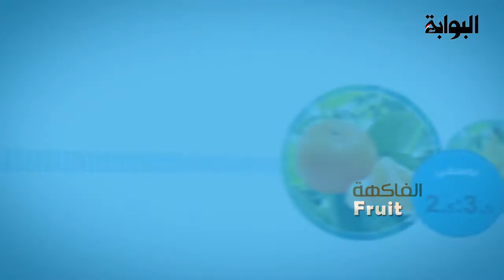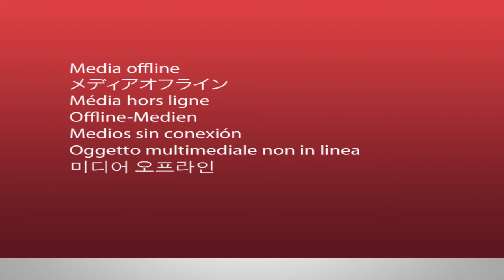تعرف على أسعار الخضار والفواكه اليوم السبت 4 مارس 2017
شهدت أسعار ﺍﻟﺨﻀراﻭﺍﺕ اليوم السب استقرارا وتراوح سعر كيلو البطاطس اليوم من 4 ﺇﻟﻰ 5 ﺟﻨﻴﻬﺎﺕ، ﻭﺍﻟﺒﺼل ﻣن 7 ﺇﻟﻰ 8 ﺟﻨﻴﻬﺎﺕ، ﻭﺍﻟطﻤﺎطم من 5 إلى 6 ﺟﻨﻴﻬﺎﺕ، ﻭﺍﻟبسلة 7 ﺟﻨﻴﻬﺎﺕ، ﻭﺍﻟﺜوﻡ ﺍﻟﺒﻠدﻱ 30 ﺟﻨﻴﻬﺎ.
كما بلغ سعرﺍﻟﺠزﺭ 4 جنيهات للكيلو ﻭﺍﻟﻤﻠوﺧﻴﺔ 7 ﺟﻨﻴﻬﺎﺕ ﻭﺍﻟﻘﻠﻘﺎﺱ 8 ﺟﻨﻴﻬﺎﺕ ﻭﺍﻟﺴﺒﺎﻧﺦ 7 ﺟﻨﻴﻬﺎﺕ ﻭﺍﻟﻔﻠﻔل 12 ﺟﻨيها ﻭﺍﻟﻜوﺳﺔ 8 ﺟﻨﻴﻬﺎﺕ ﻭﺍﻟﺒﺎﺫﻧﺠﺎﻥ 8 ﺟﻨﻴﻬﺎﺕ ﻭﺍﻟﺒطاطا 5 ﺟﻨﻴﻬﺎﺕ ﻭﺍﻟﻠﻴﻤوﻥ 15 ﺟﻨﻴﻬﺎ.
وأوضح التجار أن موسم الفاكهة الشتوية اقترب من انتهائه، وتشهد الأسعار ارتفاعات متتالية؛ نتيجة النقص في معروض السلع مثل البرتقال الذي بلغ 7 جنيهات ﻭﺍﻟﻤوﺯ من 8 ﺇﻟﻰ 10 ﺟﻨﻴﻬﺎﺕ، ﻭﺍﻟﻔرﺍﻭلة10 ﺟﻨﻴﻬﺎﺕ ﻭﺍﻟﺒرﺗﻘﺎﻝ ﺍﻟﻴوﺳﻔﻲ 8 ﺟﻨﻴﻬﺎﺕ ﻭﺍﻟﺘﻔﺎﺡ ﺍﻷﻣرﻳﻜﺎﻧﻲ 20 جنيها.